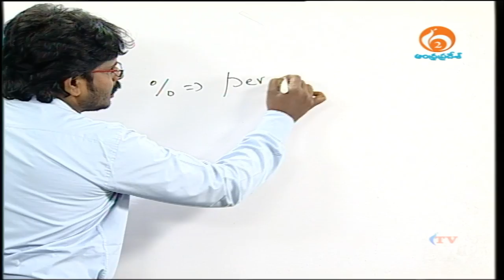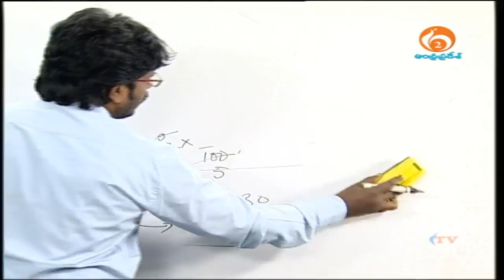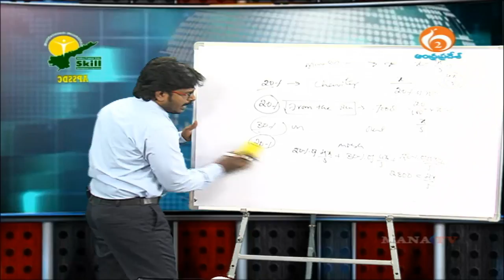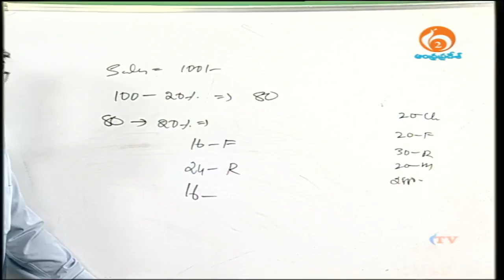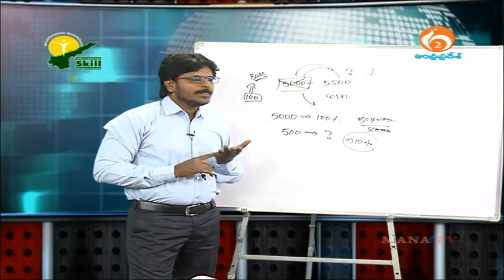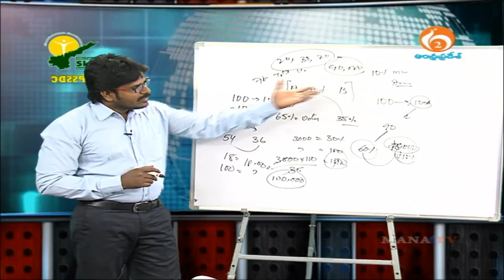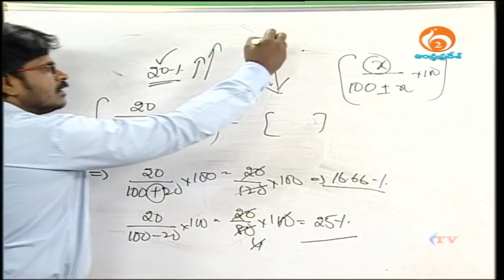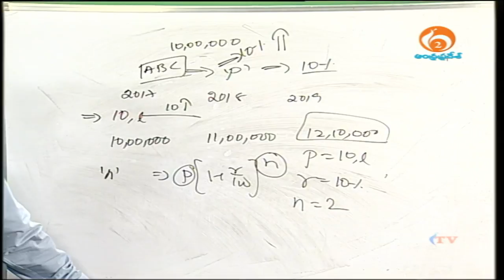APSSDC I MANATV I Percentages I 30-10-2017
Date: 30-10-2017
Time: 09:56:00 AM

Topic Name : Percentages
Presenters Name & Designation : Mr Sunil Kumar,Trainer , APSSDC.